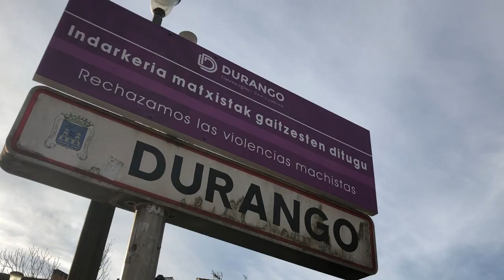SOS Durango | 🚨 La calidad del aire hace saltar las alarmas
La situación de la calidad del aire en Durango es crítica. Sin embargo, el Gobierno Vasco está en una actitud negacionista, haciendo caso omiso de los datos alarmantes que muestra el informe de Tecnalia.